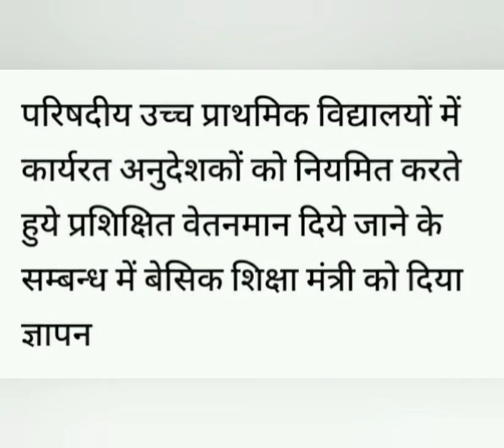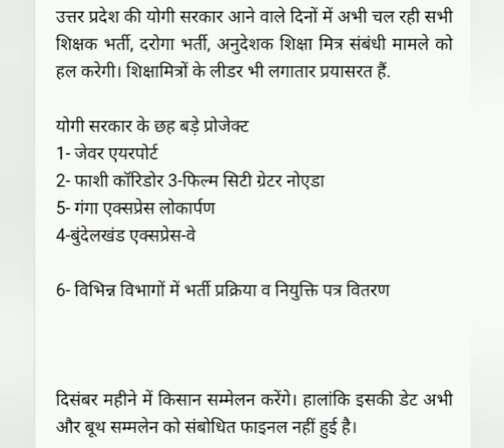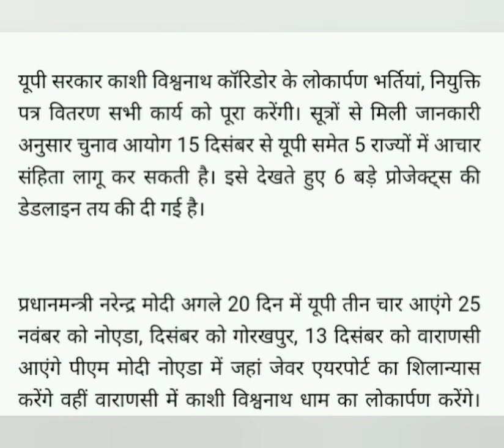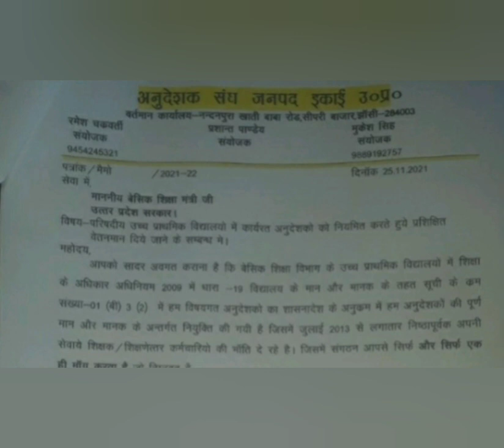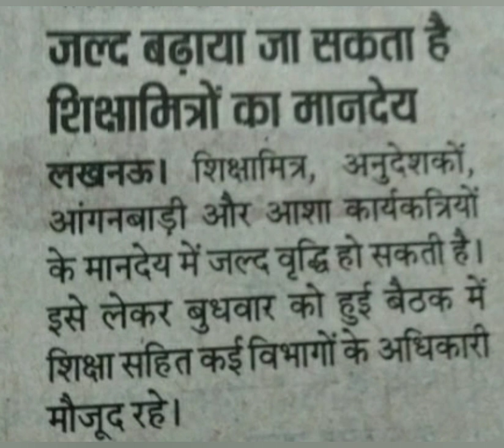अनुदेशकों को मिलेगा मेहनत का फल